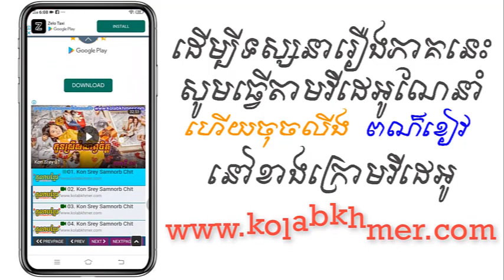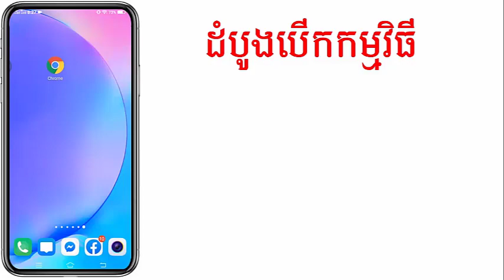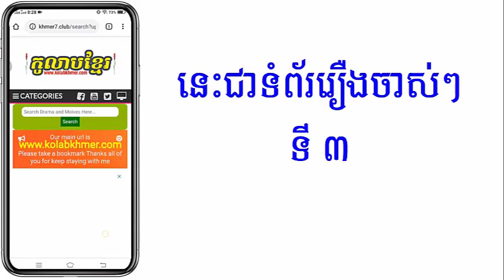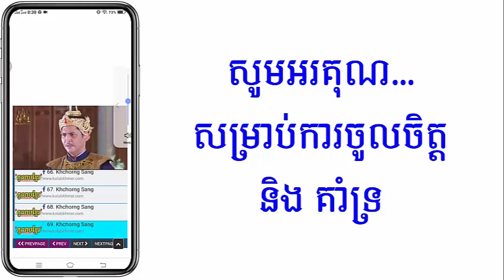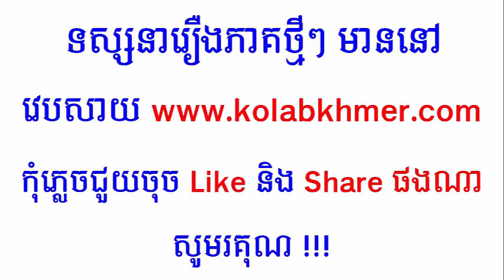(ភូមិខ្មែរ-Phumikhmer) Chita Pdo Kay ជីតាប្តូរកាយ